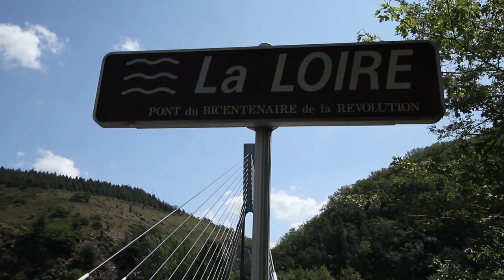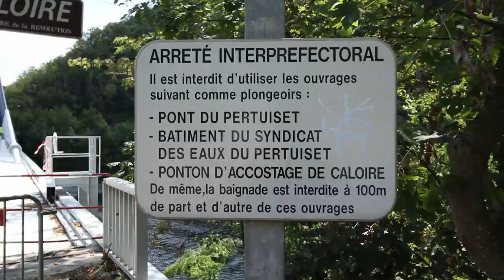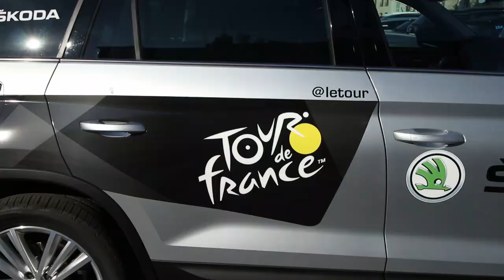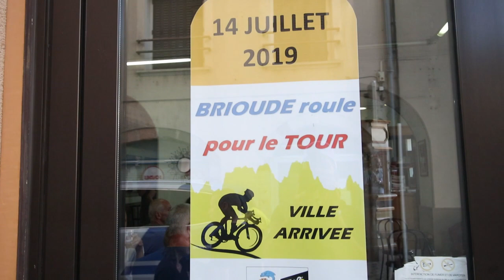Travel France 2019 July 14 Juillet Camper Camping Car Saint Etienne Brioude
Travel France - Camper Van Camping Car  - Saint Etienne - Brioude - Travel Vlog
Produced by Fabulous Outdoor Photography
On the 14th of July the anniversary day of the "Prise de la Bastille" in France, the 2019 Cycling Tour de France route is at stage 9 which starting from Saint-Étienne ends in the beautiful town of Brioude. The route takes the pro cyclists, the spectators and cycling fans to show one of the French best scenic country road that meanders its way through the Hills surrounding, crossing  and overlookingthe Loire river. The first clips were filmed by the beautiful Pont du Pertuiset that crossed the Loire after about 15 km from the start of the stage.